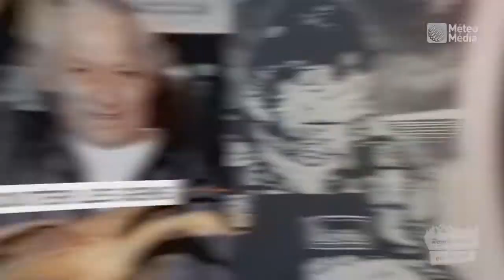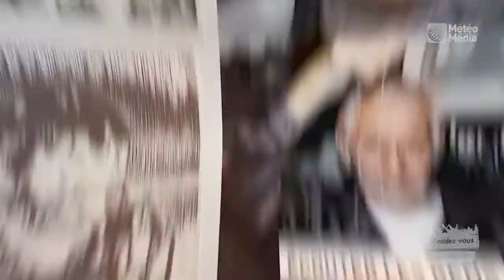Il peint avec des plumes d'oies. Artiste Cri de la Première Nation de Waskaganish.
Enfant, il s'endormait avec ses crayons de couleur. Maintenant, il peint avec des plumes d'oies. Artiste Cri de la Première Nation de Waskaganish.